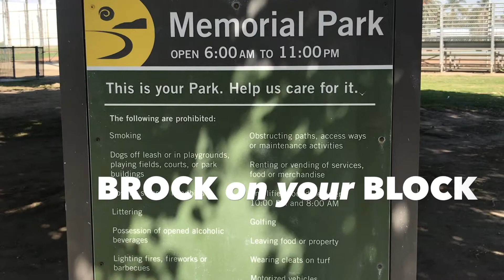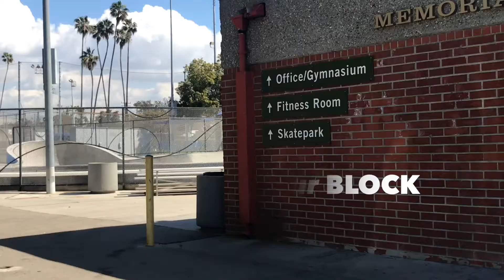Brock on Your Block: Memorial Park Weight Room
Phil finds a hidden gem for fitness enthusiasts at Santa Monica's Memorial Park. He speaks with Brad Albert, City of Santa Monica Community Recreation Manager; Antonio "Tony" Todd, Samohi Alumnus, Actor, Stuntman; and Jerome Bruce, Member, Memorial Park Fitness Center.